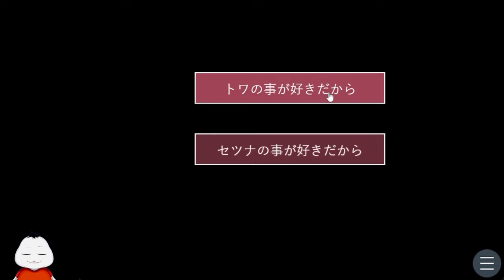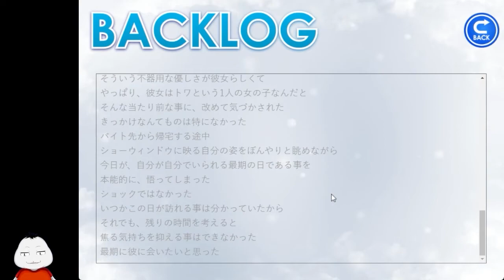ニセモノと本物の恋をするギャルゲ | キミのニセモノに恋をする #03(完) 【ムービン VTuber】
今回も「キミのニセモノに恋をする」の
ゲーム実況をさせていただきます！(*´ω｀*)